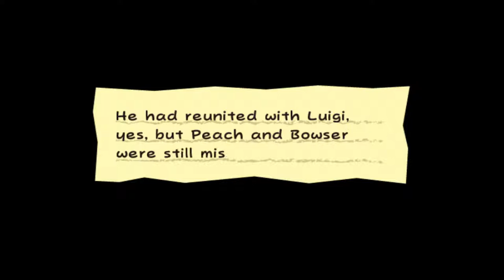Super Paper Mario - Chapter 7-1 - Queen Jaydes!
Welcome back to Super Paper Mario! In this episode, we enter Chapter 7, but all we have to do is find Queen Jaydes, and she will lead us the path to the Overthere!